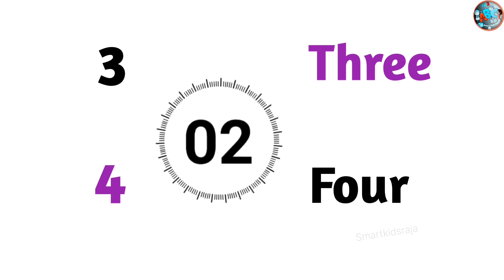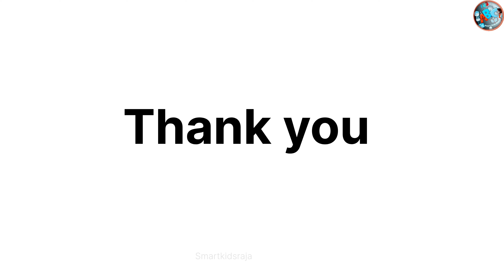1234 Matching Math Worksheet for Toddlers / 1234 Number With Their Spelling / Nursery to 2nd Class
1234 Matching Math Worksheet for Toddlers / 1234 Number With Their Spelling / Nursery to 2nd Class

In this video, we have matched the numbers from one to Ten with their spellings for children, which can become an easy medium for children to understand

your quirys

Number
Number Name
Number song
1 to 10
counting number
nursery to 2nd class
one to ten
counting number for Toddlers
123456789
123 number
skr
smartkidsraja